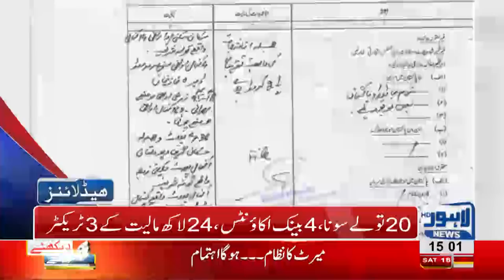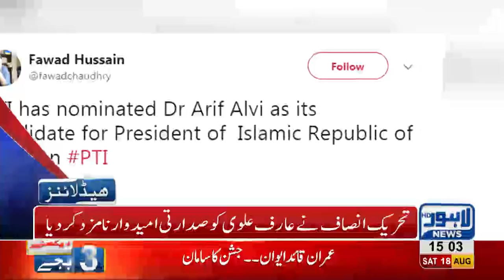03 PM Headlines Lahore News HD 18 August 2018